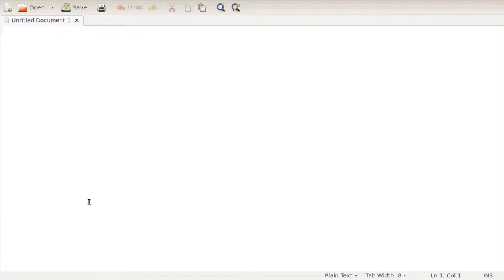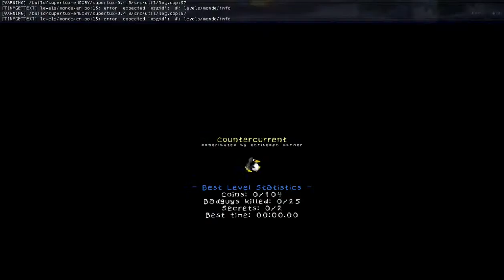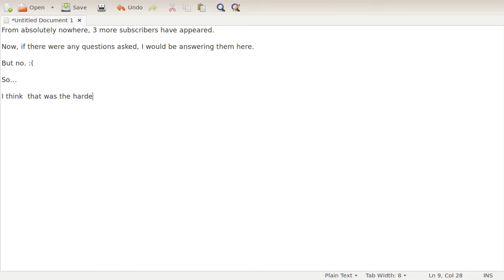SuperTux 0.4.0 Countercurrent (12 subscribers)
Why is it SO hard?..